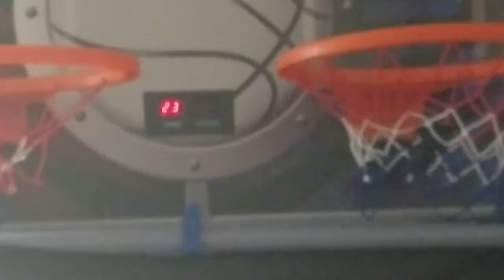110: Vlogmas Day 23-25 : End of Vlogmas, Merry Christmas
So its the end of Vlogmas and we have had so much fun. Thank you for joining us.

              aubriee.hawk
              studs.space